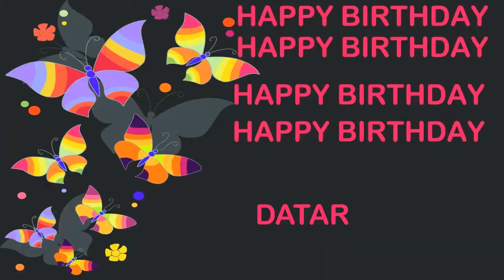Datar Birthday Postcards & Postales